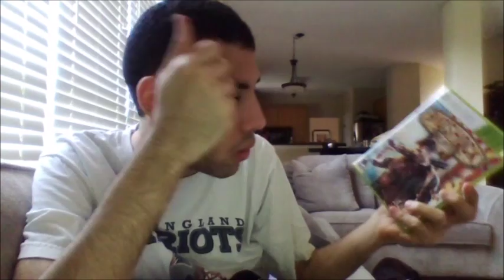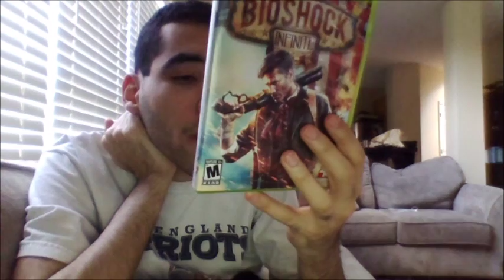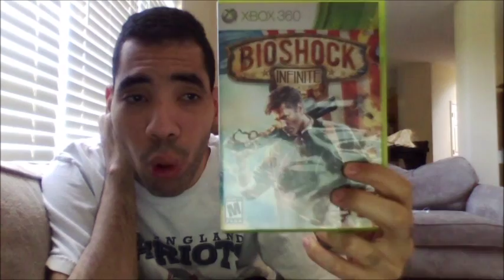Bioshock infinite game review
my opinion of this very old amazing game that is getting a remastered  later this year called Bioshock infinite which is part of a remastered collection coming out later this year called Bioshock collection. also like my facebook page follow me on twitter and please subscribed to my channel